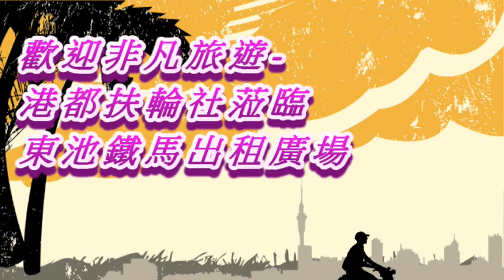東池 拉拉車 港都扶輪社蒞臨東池遊伯朗大道 111 3 19